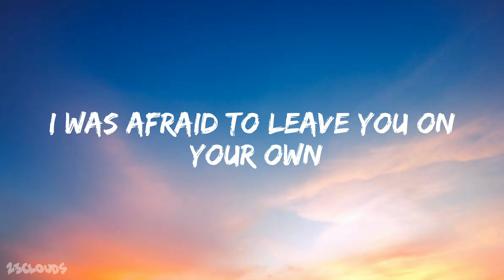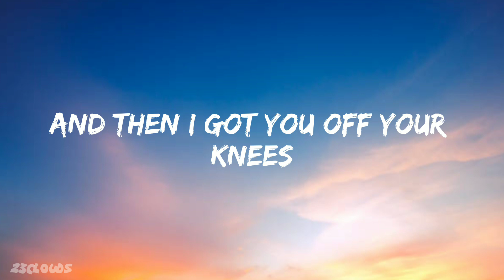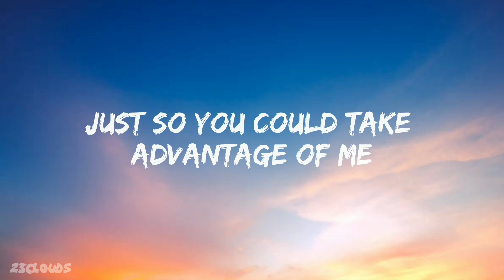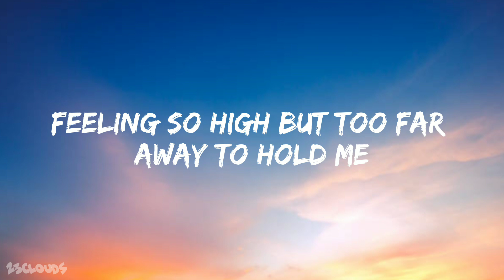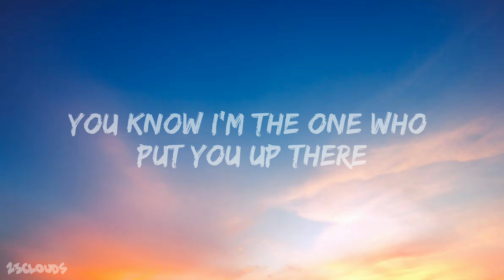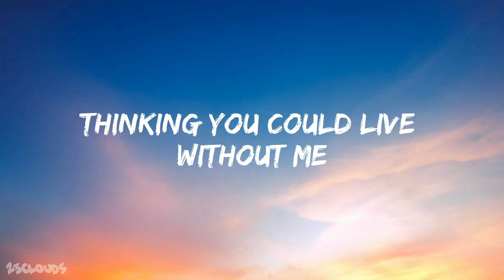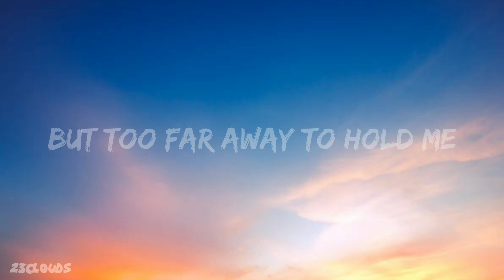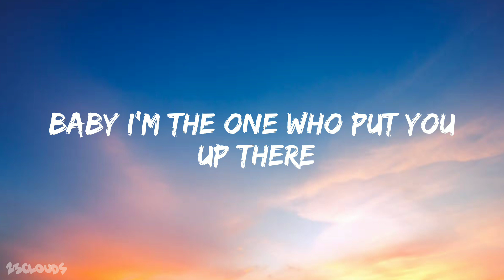Halsey - Without me (Lyrics)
' 23clouds ' it's my channel. I hope you like my videos. You all will watch my videos. You can download my videos if you want. And like all my videos.

I am always by your side

Definitely 23clouds channel will stay with you